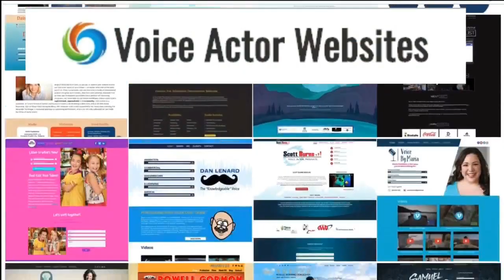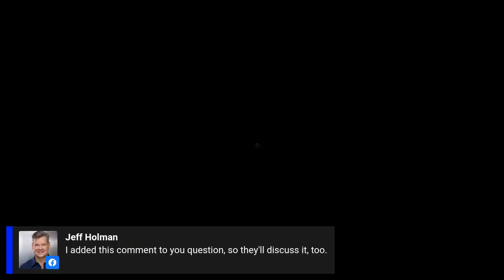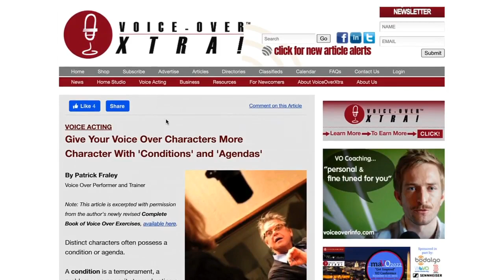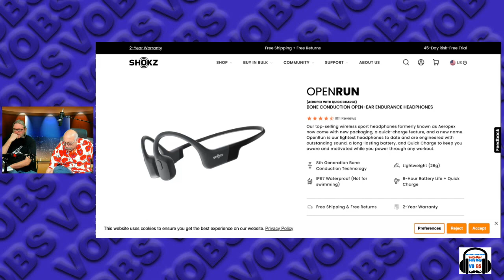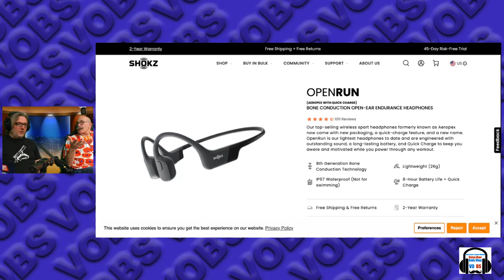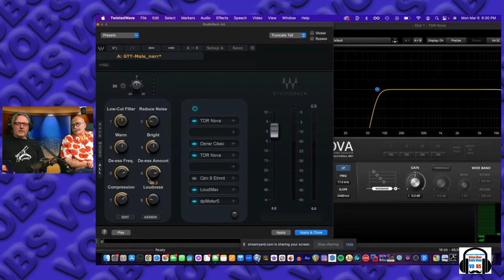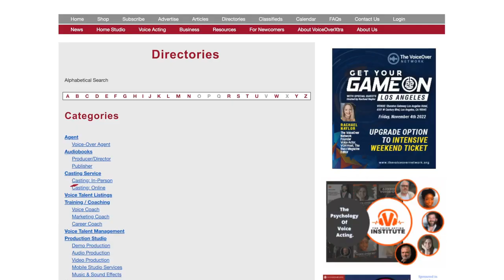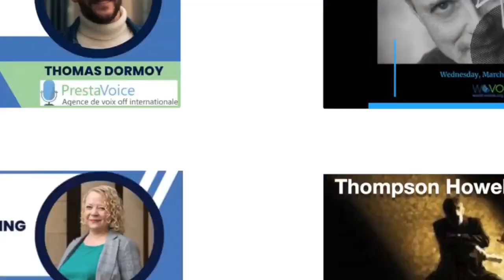VOBS - Voice Over Body Shop - Ep.248 with Jon Bailey -Epic voice guy!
Voice Over Body Shop is BACK!
If your trying to move up in voice over, this is the one to watch.

John Bailey has made quite a transition of himself and in his career!

Jon has been our guest on VOBS many times. Always wildly funny, entertaining and informative as to what it really takes to break the wall of inertia and succeed in any endeavor!

Jon, known as Epic Voice Guy on social media is an actor, voice actor, content creator, social influencer, and stand-up comedian!  With such vocal talent he has taken Hollywood by storm!

VO Heroes.com

Voiceactor.com